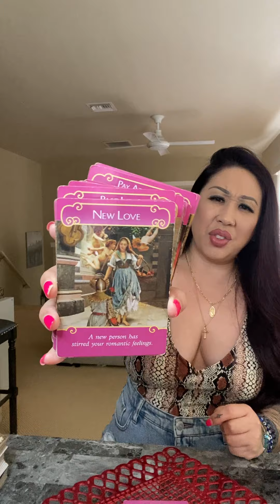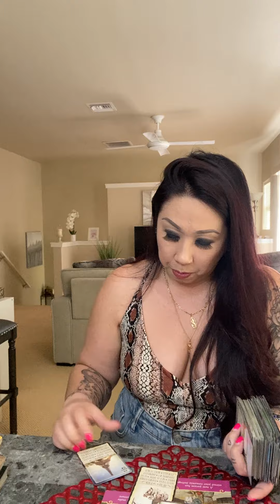GEMINI *CHAIN REACTION OF EVENTS* MARCH 2022 SOULMATE TWINFLAME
*NEW*
$244/30 Min